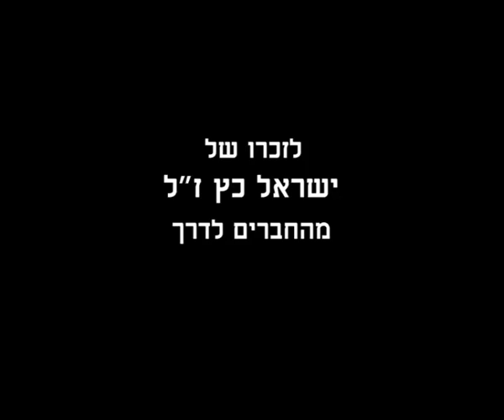Centurion "Shot Kal" MBT- IDF Tank Corps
In memory for reservist Israel Katz